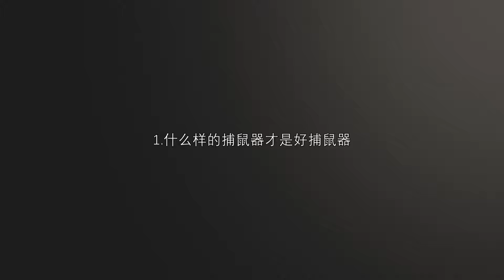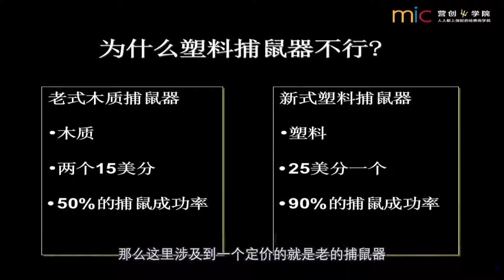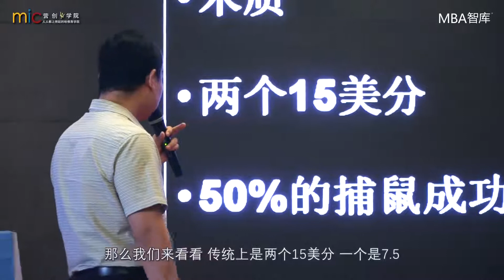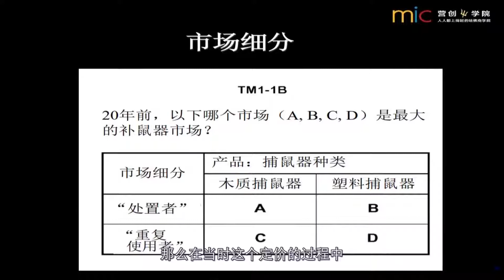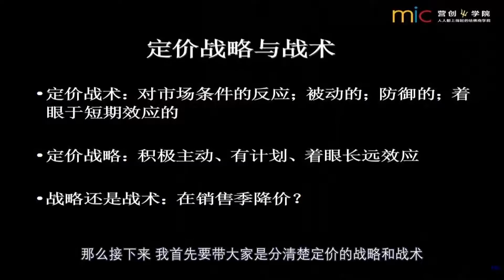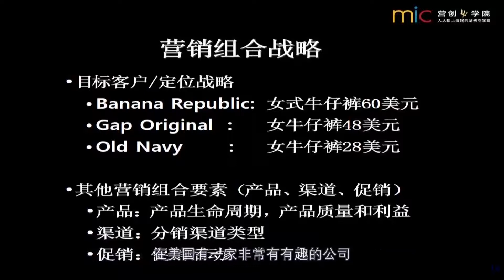刘云川 什么是定价战略（上）